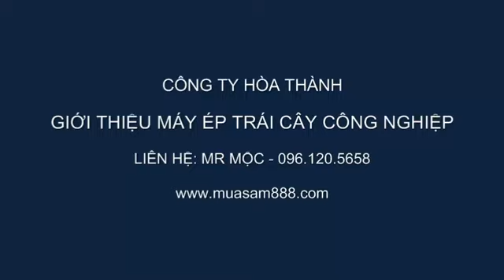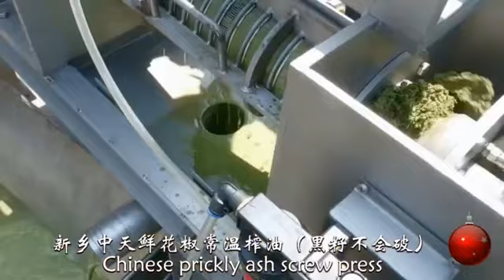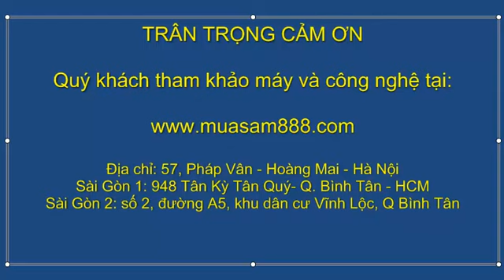Máy ép trái cây, máy ép mỡ lợn, máy ép phân động vật LH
Hòa Thành giới thiệu các loại máy ép trái cây, máy rửa trái cây, rửa nông sản, máy xay trái cây công nghiệp, máy ép các loại nước trái cây như máy ép nước táo, máy ép nước cam, máy ép nước gừng, máy ép nước dứa,..
Công ty TNHH XNK Máy móc thiết bị Hòa Thành